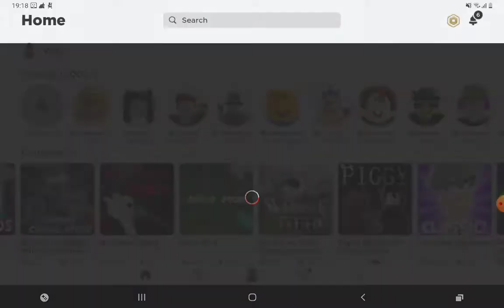play bed wars with inky (whittys side)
go check inky sans one